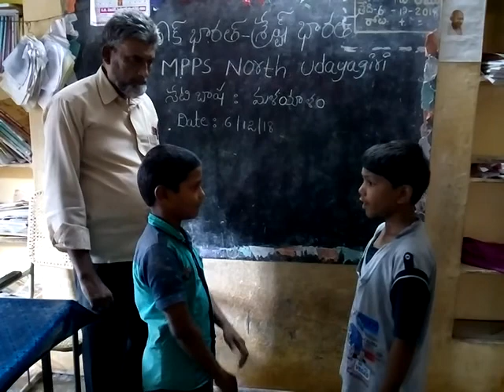MPPS UDAYAGIRI NORTH